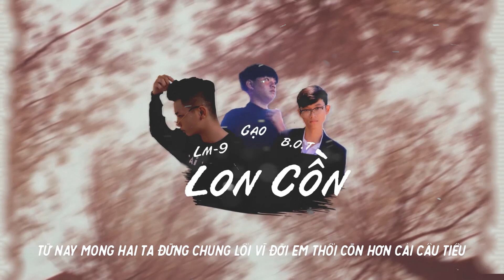LON CỒN - B.O.T x LM-9 | GẠO Remix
Prod.Gạo
Mixed&Mastered : LM-9